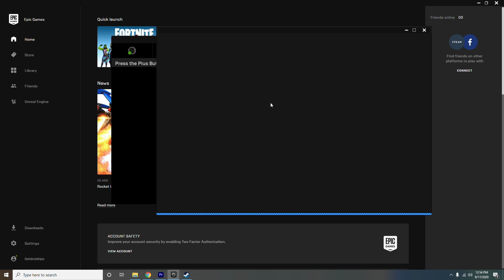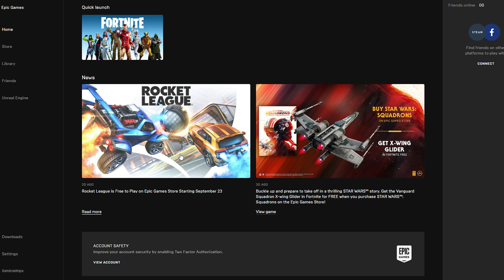How to Fix Rocket League Epic Games Error: Unknown Error The Request could not be Completed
This is a Video on How to Fix Rocket League Epic Games Error, "Unknown Error The Request could not be Completed Please try again later".  This is actually an Epic Online Service Rocket League servers down where Authentication and Online services are down right now.

Error Code: MEDIA_ERR_SRC_NOT_SUPPORTED .